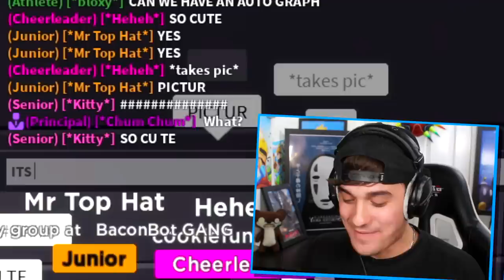The TRUTH About The MAPLE DONUT Badge. (Roblox Piggy)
Today we try to create what we THINK the maple donut skin is going to ACTUALLY look like..

🛒 Hottest Merchandise!!

--Credits--

Music & Sounds:
Epidemic Sounds